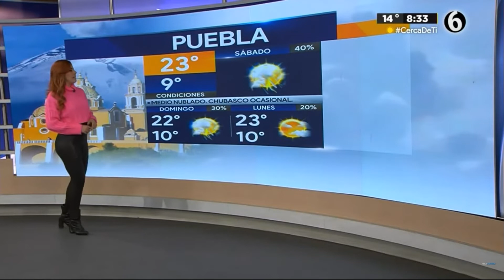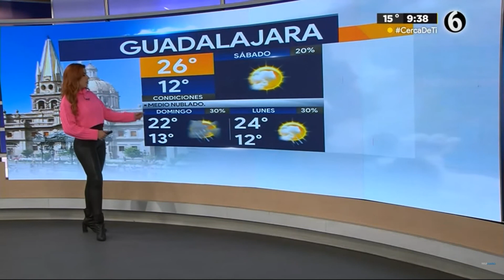Mailu Kaufman 19 11 2022